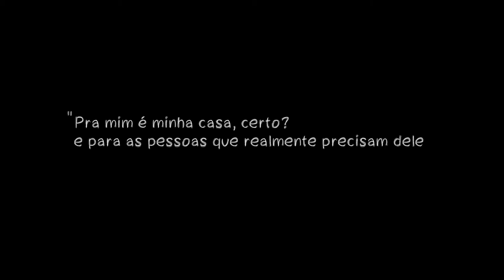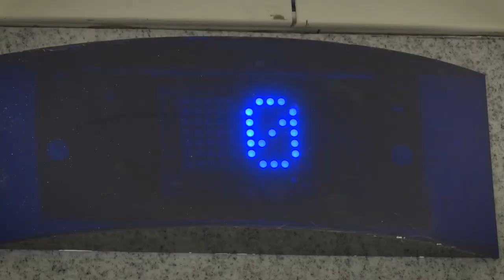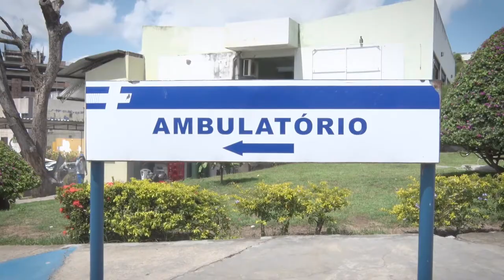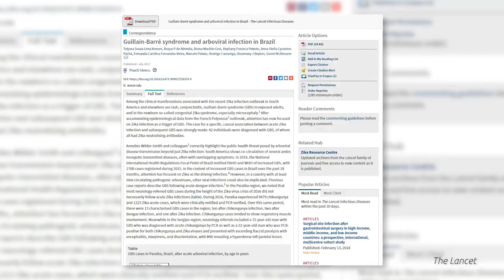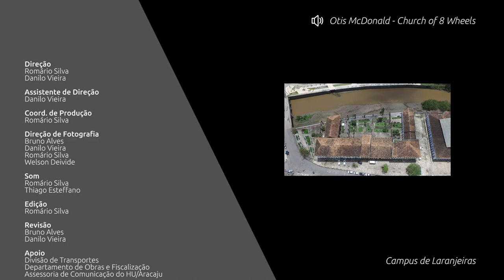UFS 50 Anos | Hospital Universitário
O Núcleo de Editoração e Audiovisual e a Produtora Audiovisual estão produzindo uma série de vídeos em comemoração aos 50 anos da UFS. Como sabemos que a UFS não é só o Campus de São Cristóvão, preparamos uma série de institucionais com os diversos campi da instituição.

Esse é o vídeo com um pouco do Hospital Universitário. Confira!